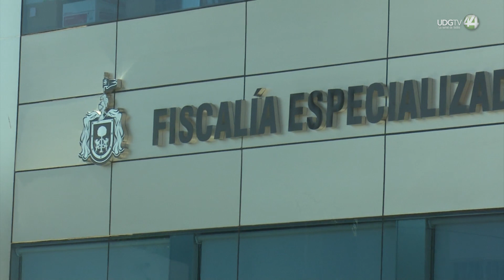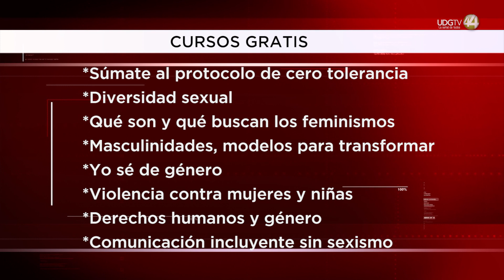La Unidad de Género no le cuesta a la Fiscalía Anticorrupción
Entre las dependencias que están en el presupuesto para favorecer la Igualdad de Género está la Fiscalía Especializada en Combate a la Corrupción, que el año pasado tuvo un presupuesto de 6 mil 700 pesos.